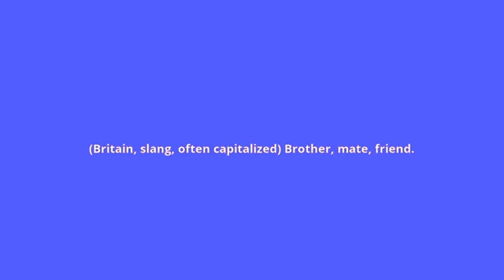what is the meaning of bruv